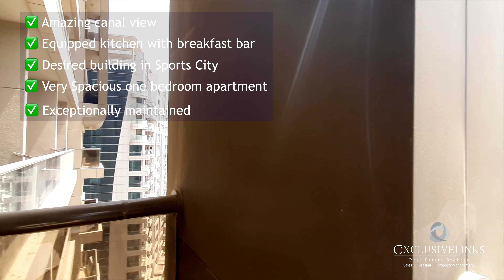1 Bedroom Apartment for Rent in Elite Sports Residence 6, Dubai Sports City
1 Bedroom Apartment for Rent in Elite Sports Residence 6, Dubai Sports City

Exclusive Links Real Estate Brokers is one of the UAEs leading brokerage firms, offering a complete property experience. Exclusive Links Real Estate will offer to their customers a full compliment of property activities including Sales, Leasing and Dubai Property Management. Since establishment in 2005 the company has grown in strength and reputation and has maximised the business potential to the benefit of our valued local and international client base.